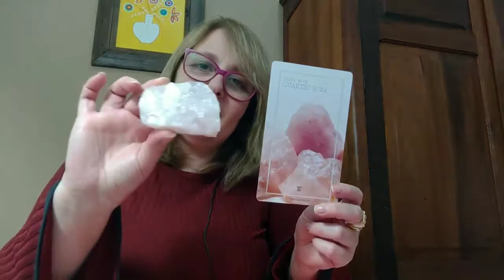Mensagem Cristalina Episódio 5 Quartzo Rosa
O quartzo rosa trabalha o amor incondicional e, penetrando no coração e trazendo
à tona sentimento, para que possam ser mais bem
trabalhados e compreendidos. Libera mágoas do passado,
ressentimentos, medo e raiva acumulada.
Todas as segundas feiras as 8h, durante 9 semanas.
Cartas de mensagens
Fonte: itktreinamentos

Convide suas amigas para curtir o canal, e me ajude que ele cresça para ajudar cada vez mais mulheres.

Apesar de cinza, pertence ao espectro verde de cura.
É uma pedra de atração altamente magnética, por isso
alinha as energias.

Quer conhecer mais sobre Cristais?

Quer comprar o livro: Cristais: Utilização pessoal e para ambientes

Meus Contatos:
Psicoterapeuta transpessoal
Facilitadora do grupo de mulheres